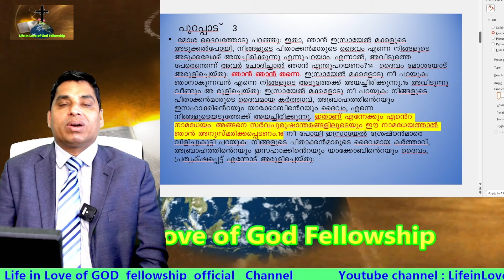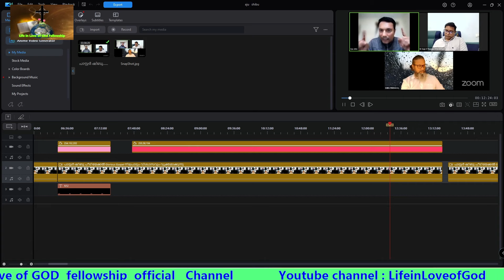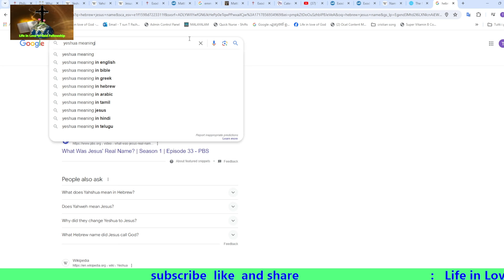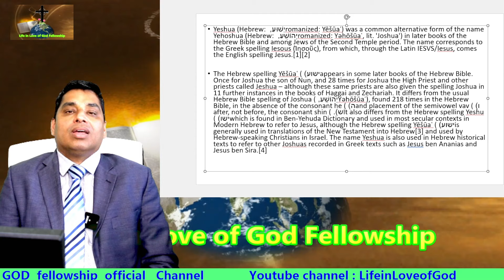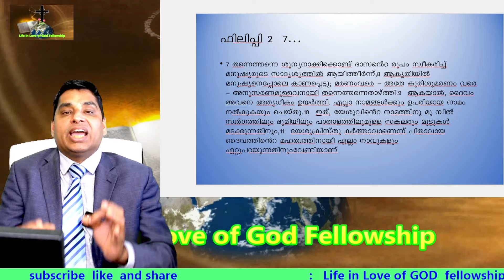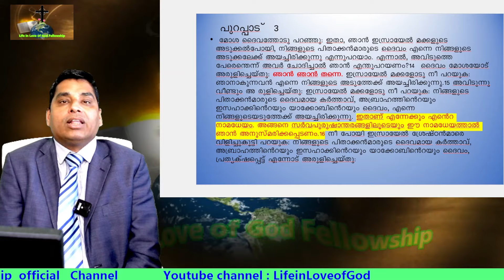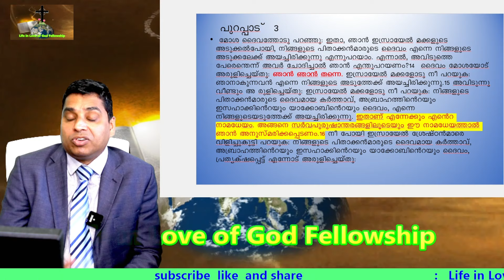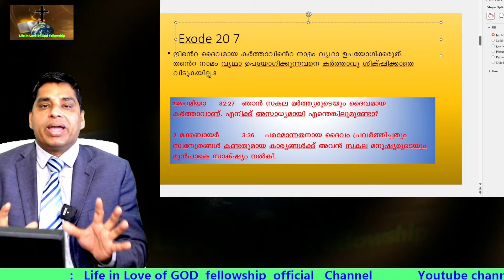പഴയനിയമദൈവത്തെ തള്ളാനുള്ള- ദൈവത്തിന് പേരില്ല എന്ന ജിജി നുണപ്രചാരണത്തിനുള്ള ശ്രമത്തിനുള്ള മറുപടി